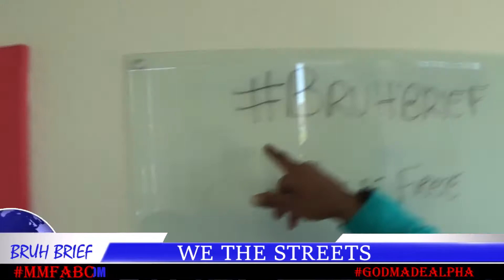Bruhbrief Hands Free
Old Habits die hard but if technology is making your life easier it only makes sense to use it.